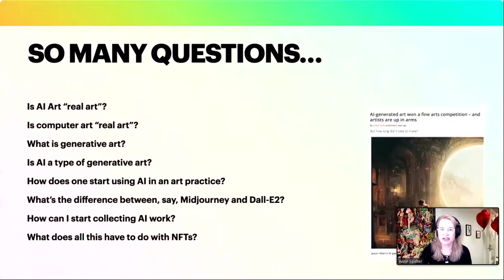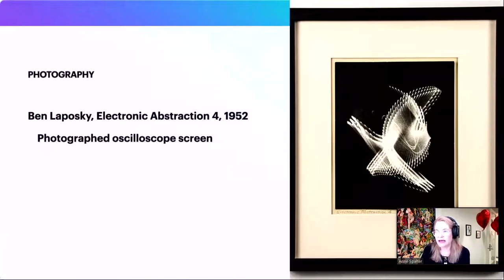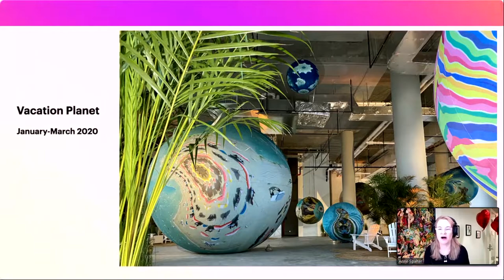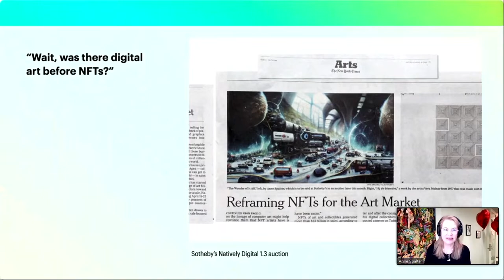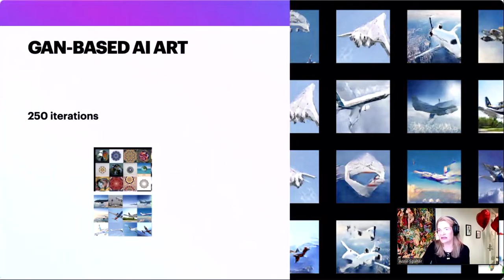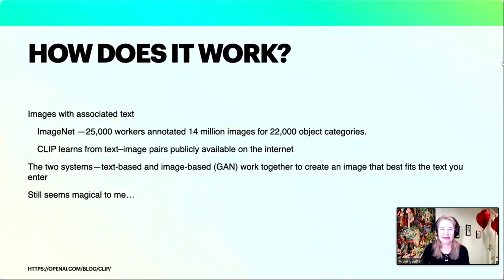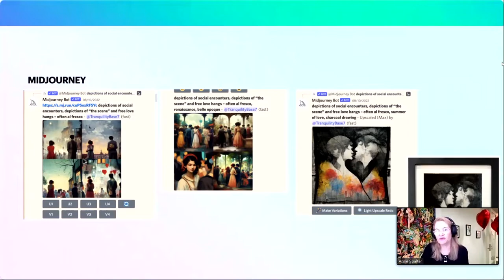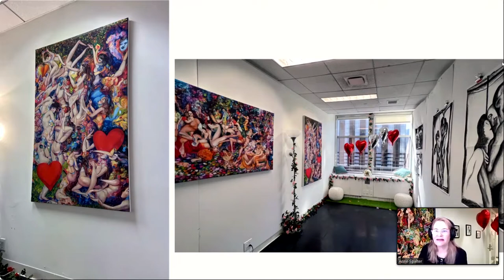Art NFT Linz - Keynote Anne Spalter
What new frontiers is AI opening up for artists? Anne Spalter showcases several systems that she used to create a number of NFT projects and discusses the pros and cons. Anne and Michael Spalter have also begun to add Crypto Art to their digital art collection. Spalter highlights some of these acquisitions and how they fit into the history of generative art.

Digital mixed-media artist Anne Spalter is an academic pioneer who founded the original digital fine arts courses at Brown University and The Rhode Island School of Design (RISD) in the 1990s and authored the internationally taught textbook, The Computer in the Visual Arts (Addison-Wesley, 1999).

Art NFT Linz presents an exhibition and artist talks to explore the story of the past, present, and future of digital art and NFTs.

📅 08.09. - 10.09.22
 📍  Francisco Carolinum Linz